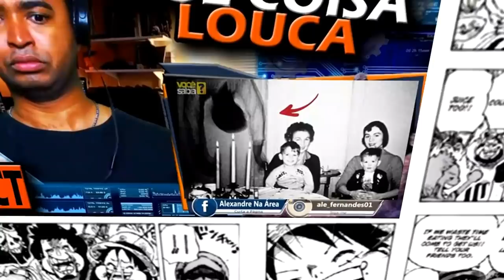REACT | FNAF- Uma Nova História, UM NOVO VILÃO! (Five Nights at Freddy's VR e FNAF9) - MrL3O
Fiz um React do vídeo  FNAF- Uma Nova História, UM NOVO VILÃO! (Five Nights at Freddy's VR e FNAF9) - MrL3O